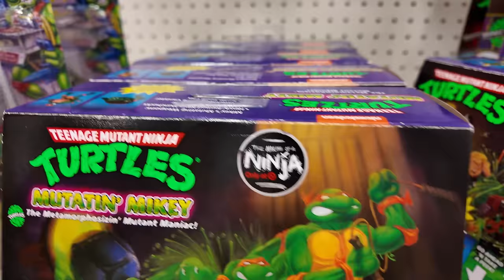What in The DC Multiverse is This??? Toy Hunting and New DC Multiverse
Join me for a New Toy Hunting Vlog as We hit Targets and Walmarts looking for new figures. Plus I find a new DC Multiverse two pack! Hope you enjoy the latest Toy Hunting Vlog!

Chapters
00:00 Intro
00:11 Target
04:10 Target
07:22 Walmart
11:41 Target
16:02 Target
19:25 Haul